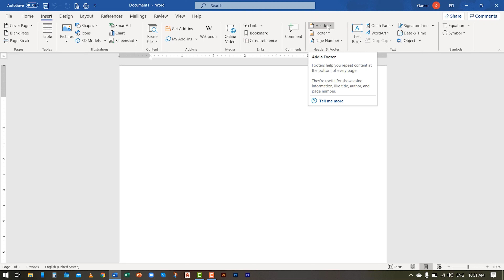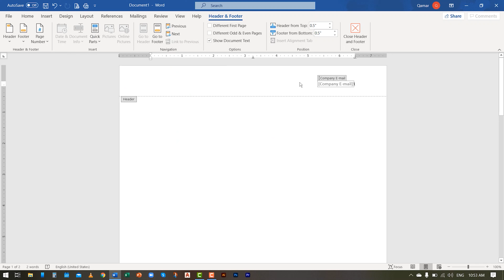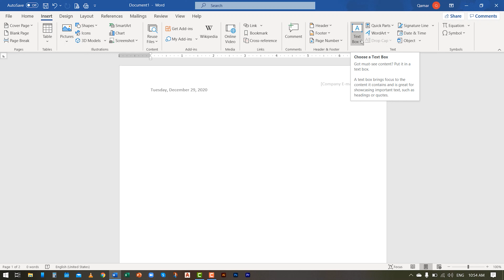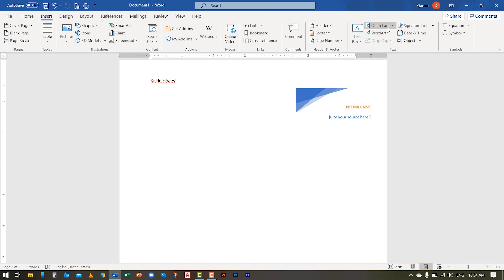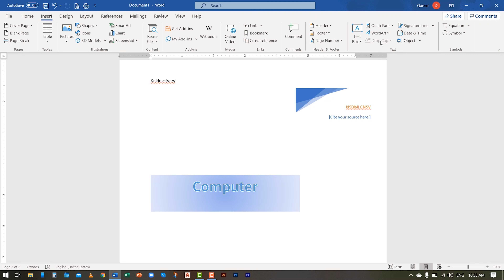7-Ms Word/how to add header/footer/page no./text box/word Art in MS word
in this video u can learn how to add header, footer and page number in Ms words?
How to use word Art in Ms Word?

JazakAllah